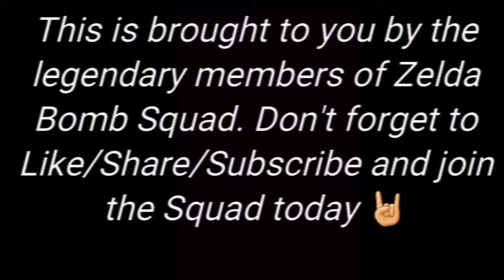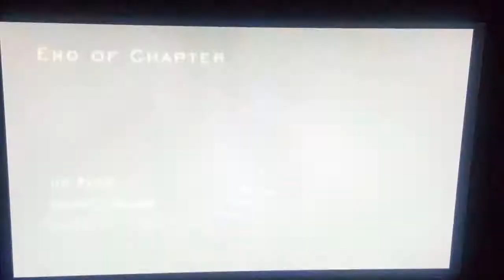Resident Evil 4 HD: LIGHTNING BONUS ROUND 1